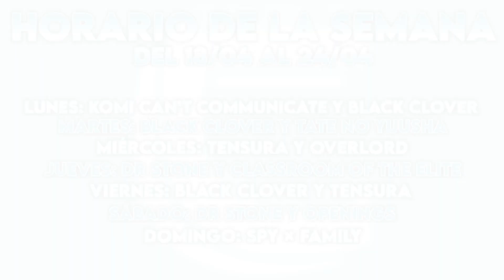¡REACCIONANDO POR PRIMERA VEZ A LOS OPENINGS DE OVERLORD!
¡¡Buenas gente!!

Hemos decidido empezar Overlord. Hoy os traemos los tres openings. No olvidéis dejarnos un me gusta y darle mucho apoyo al vídeo si os ha gustado ^^